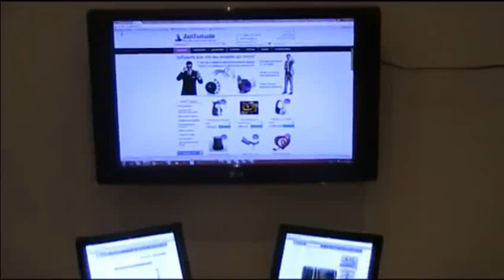Беспроводная колонка Beats by Dr. Dre Beatbox HD S11